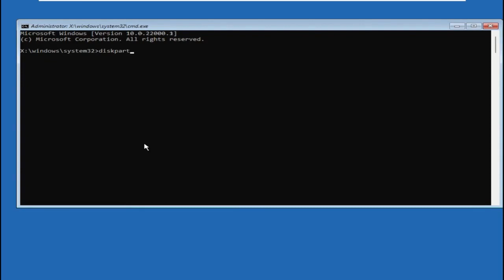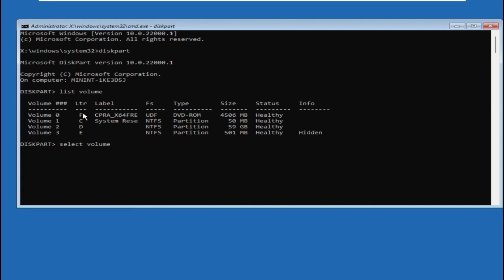كيفية إصلاح نظام التشغيل غير موجود - نظام التشغيل مفقود [البرنامج التعليمي]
Tutorial : [ كيفية إصلاح نظام التشغيل غير موجود - نظام التشغيل مفقود [البرنامج التعليمي] ]